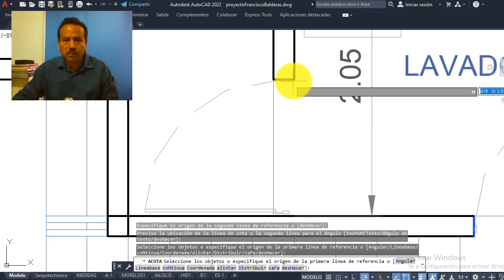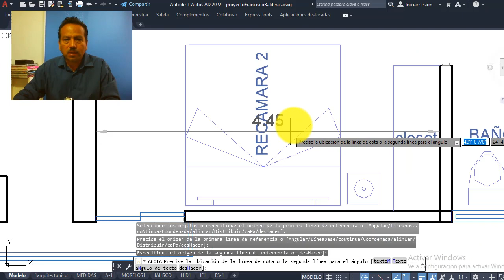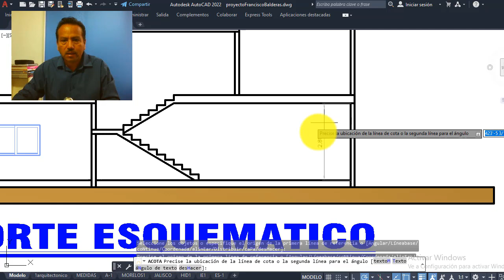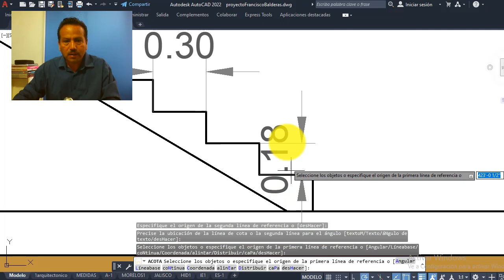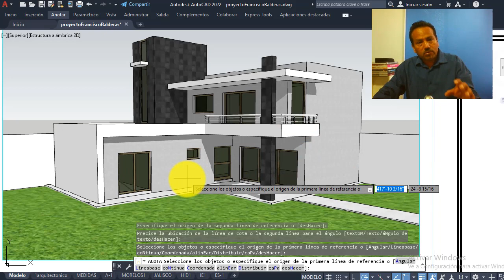Plano de Casa con medidas 3 Recamaras en 2 Niveles para Terreno 20x20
★ Encarga HOY tu Proyecto Aquí →→→ 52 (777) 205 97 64

Déjame adivinarlo...

Si tu respuesta es SI, me encantaría ayudarte a que tengas este tipo de resultados elaborando tu Proyecto Personalizado.
★ Envíame Tus ideas Aquí →→→ 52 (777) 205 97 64

Rigo Salgado
Arquitecto, Constructor y Asesor de Proyectos
Contáctame Aquí: 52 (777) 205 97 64

plano de casa para terreno 20x20 m con 3 recamaras 2 niveles,
plano de casa para terreno 20x20,
plano de casa para terreno 20x20 metros,
plano de casa para terreno 20x20 m con 3 recamaras,